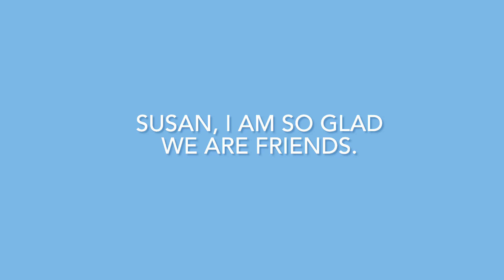A Heart Loaf for Susan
In today’s video I will show you how to make a sourdough heart artisan loaf. I made this for my friend Susan because we have been friends for so long. She has always loved finding hearts everywhere. So I decided to make a heart design on the top!

As always, feel welcome to share my channel with your friends!

Ursula